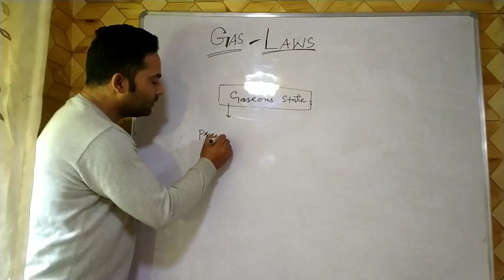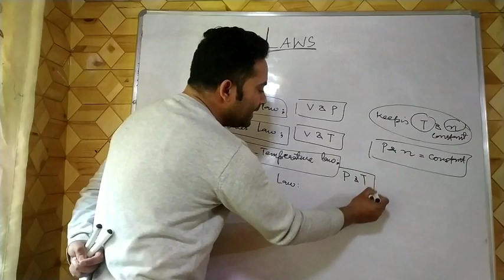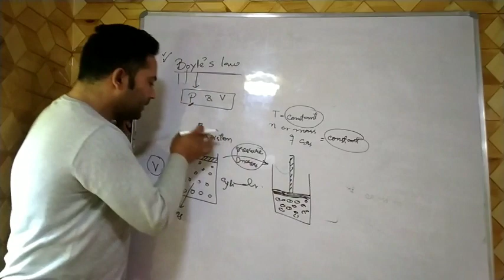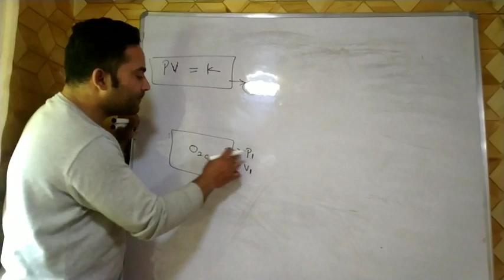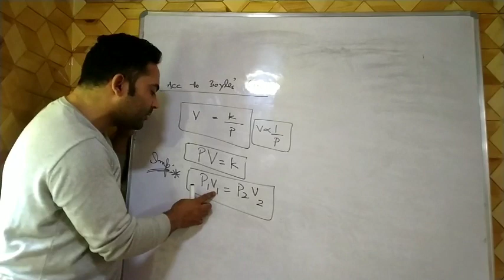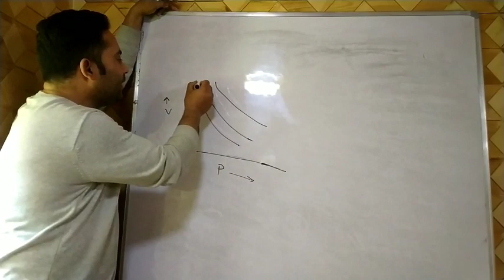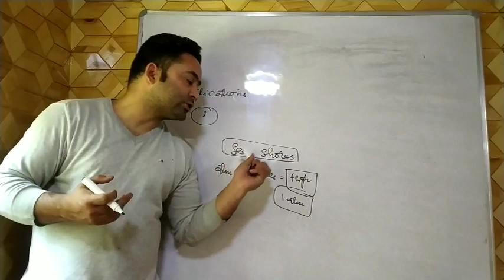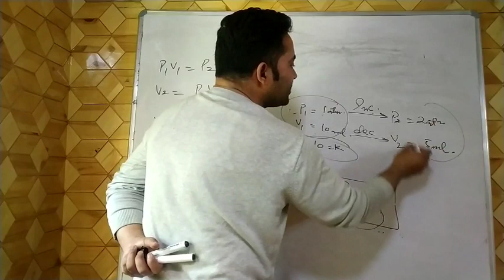GAS LAWS IIIIII BOYLE'S LAW / GRAPHICAL REPRESENTATION/ APPLICATIONS OF BOYLE'S LAW. CLASS 11TH.